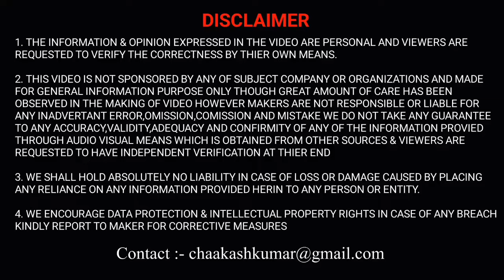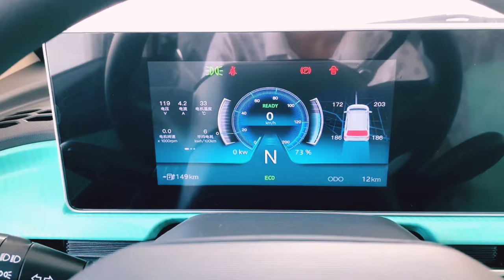भारत में सबसे सस्ती Electric गाड़ी 😱 | Chephest Electric Car in india | Small ev car in 2024 | nano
upcoming ev cars in india 2024
ev car under 10 lakhs

 1. This video has no negative impact on the original works (It would actually be positive for them).

2. This video is also for teaching purposes.

3. It is not transformative in nature.

 4.I only used bits and pieces of videos to get the point across where necessary.

 5. Some images are also used just for giving the clearance about the topic to the viewers.